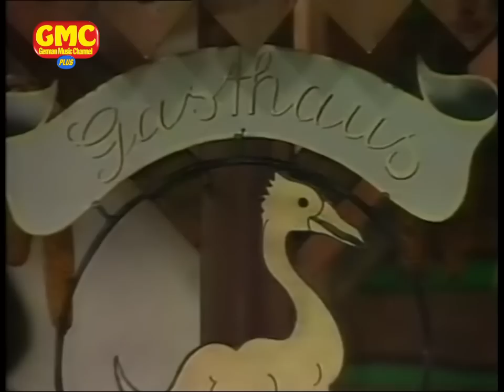Das Beste aus dem Musikantenstadl - präsentiert von Karl Moik 1989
Karl Moik präsentiert Höhepunkte aus vergangenen Sendungen des legendären Musikantenstadls. Mit Vico Torriani, Original Naabtal Duo, Fred Bertelmann, Die kleine Manuela, Franzl, Uschi Bauer, Nella Martinetti, Oberkrainer Sextett mit Ingrid Brüggemann, Erika & Florian, Donauschwaben Musikanten, Kirmesmusikanten, Peter Kaufmann Quintett & Anita, Tyrol Express, Tiroler Echo, Zillertaler Schürzenjäger, Slavko Avsenik und seine Original Oberkrainer, Chor Cantus und andere.